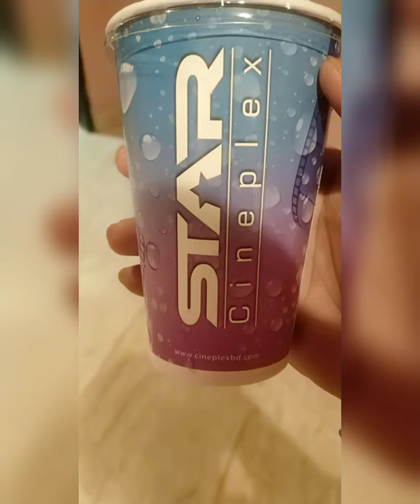winter vacation (Vlog 2)12.2.21-12.3.21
travel clip